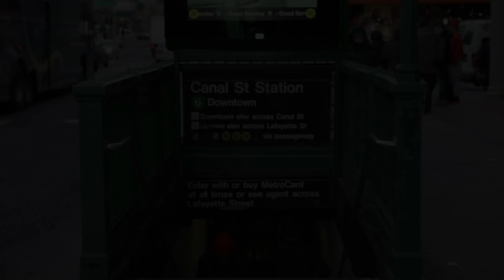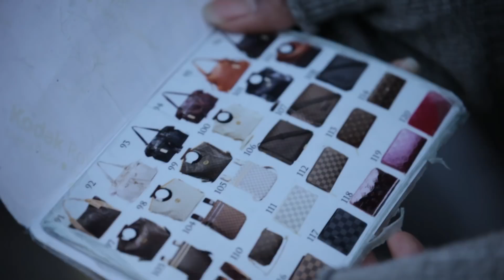The African Knock off Hustle - The Industry Of Selling Fake Designer Products In NYC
This week on Africa In The City, we search the city for a fake designer handbag and get an up close look into the industry of selling fake designer products in New York City.

Follow Tracy Here!